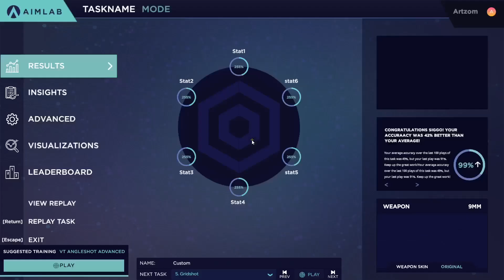#458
0:00 - Detection Ultimate
0:45 - Decisionshot Ultimate
1:52 - Strafetrack Ultimate
3:00 - Linetrace Ultimate
4:07 - Gridshot Ultimate